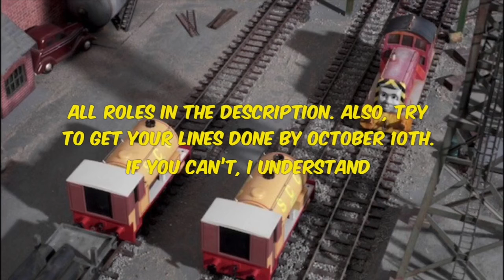No Sleep for Cranky Redub Announcement. (CLOSED)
This video is for a general audience. Since the Something in the Air Redub was cancelled, I decided to do a different episode. This was one suggested, so I decided to do it. Plus I really like Season 6.

Thomas: Zack The Fox
Percy: Acklyattack1127 productions
Bill: Thomas TheTankFuc-
Ben: Thomas TheTankFuc-
Salty: Edward & Toby Fan27 Studios
Harvey: Percy Fan 6
Cranky: Bert the blue engine
STH: Cody Archambault
Narrator: Maks Kochanowicz Studios.